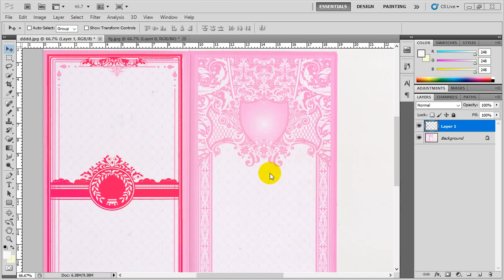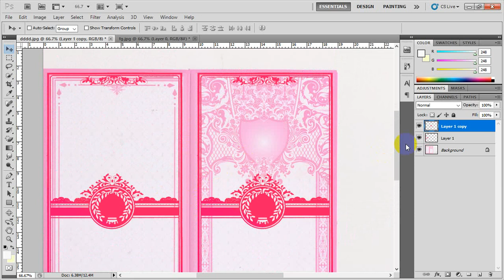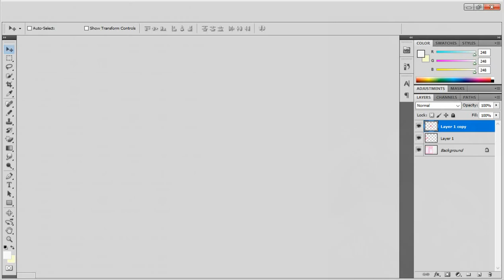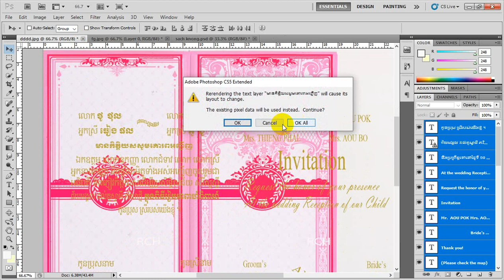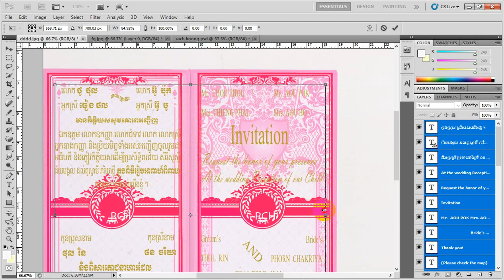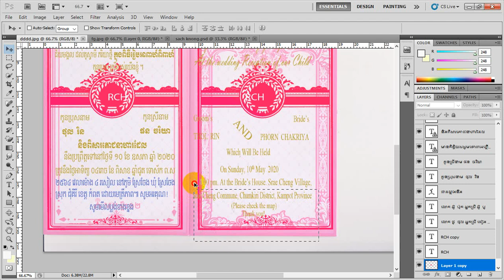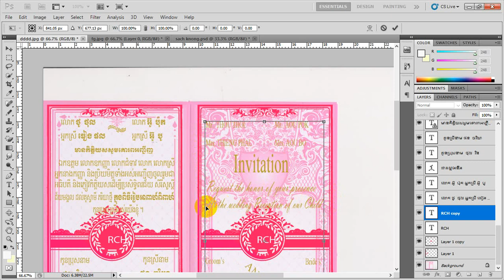៊Pleasesubsciptme_រៀនធ្វើធៀបការ មេរៀនទី4_Photoshop CS5_